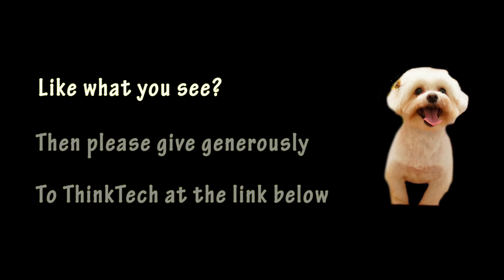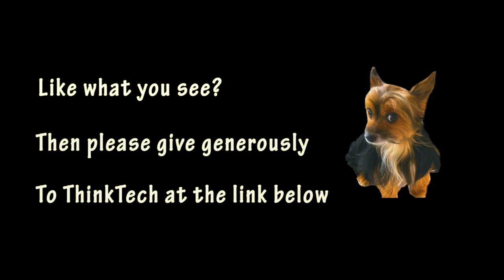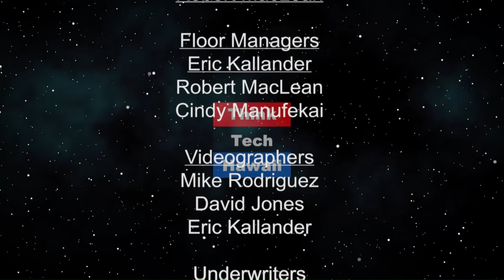Take a Step Toward Better Health (Taking Your Health Back)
Walking is man’s best medicine…Walk more, connect more. We all want to live a long, healthy and happy life….but how do we actually move into action to eat better and exercise more.

The host for this episode is Wendy Loh. The guest for this episode is Theresa Y. Wee, M D.